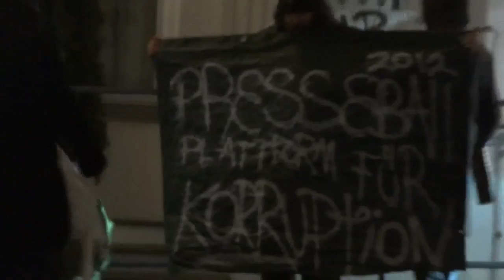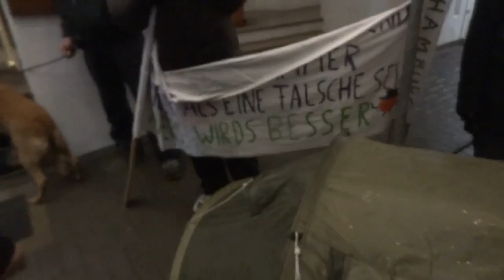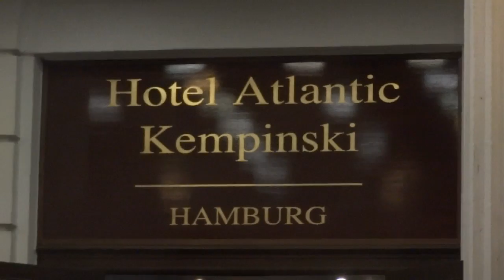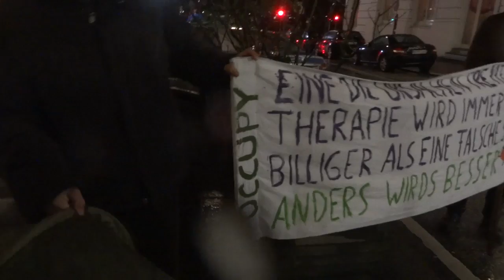Occupy Presseball Hotel Atlantic Kempinski Hamburg 21.01.2012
Hamburg
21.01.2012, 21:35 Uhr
Hotel Atlantic Kempinski
Occupy Presseball Hotel Atlantic Kempinski
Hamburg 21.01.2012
(utopieTV-doku-video)

7 Individuen von Occupy Hamburg haben am Samstag abend spontan das Hotel Atlantic Kempinski in Hamburg besucht. Anlaß war der Presseball 2012, wo Presse und Wirtschaft unverholen miteinander tanzen, lachen, sich verlieben...

Als die Occupy Individuen begannen, vor dem Hotel Walzer zu tanzen, ließ die Ordnungshüter nicht lange auf sich warten. Im Faktor pro1 Occupy-Mensch zu 5 Polzeibeamte kamen schließlich doch noch Leben auf die ansonsten an diesem Abend unauffällig ruhige Strasse vor dem Eingang des Hotels.

Alle Occupy-Individuen mußten eine Personenfeststellung über sich ergehen lassen, teilweise kam es auch zu Leibesvisitationen. Ein Occupy-Mensch wurde unter dem Vorwand festgenommen, daß er 800 Euro Schulden hat. Nach dieser Begründung müßte jeder Bundesbürger im Leben ca 33 Mal hintereinader verhaftet werden, weil jeder Bundesbürger im Schnitt knapp 26.000 Euro Schulden hat.

Der Hamburger Presseball ist mit seiner über 60-jährigen Tradition eines der wichtigsten gesellschaftlichen Ereignisse der Hansestadt und exklusiver Treffpunkt für Journalisten und Medienmacher zum Tanzen, Feiern und Flanieren, zum Sehen und Gesehen werden. Ausgebuchte Säle, prominent besetzte Gästelisten und die einhellig positive Presseresonanz zeugen Jahr für Jahr aufs Neue von seinem Erfolg.

Ermöglicht wird der Presseball in erster Linie durch Partner, die sich für die Medienstadt Hamburg engagieren. Aufgrund seiner gesellschaftlichen Bedeutung bietet der Ball eine ideale Präsentationsplattform für Unternehmen.

Was wäre der Ball ohne seine Partner und Sponsoren, die sich für den Medienstandort Hamburg engagieren? Seit 2005 wächst der Kreis der Unterstützer des Presseballs kontinuierlich.

Im Jahr 2012 unterstützen folgende Unternehmen den Presseball: MINI Hamburg, Asklepios-Kliniken, Vattenfall, Holsten-Brauerei, Reemtsma und die Deutsche Post.

see you...

utopieTV
indepentent-media
entsteht in Hamburg für Hamburg